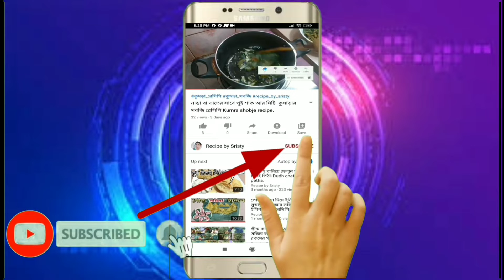New Snacks Recipe | I Grate Cauliflower and The Result is Outstanding